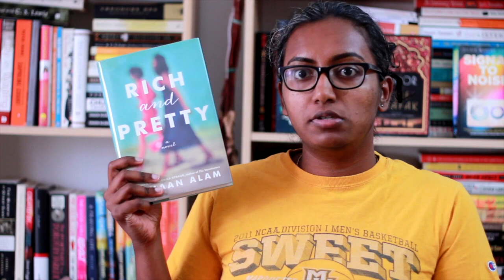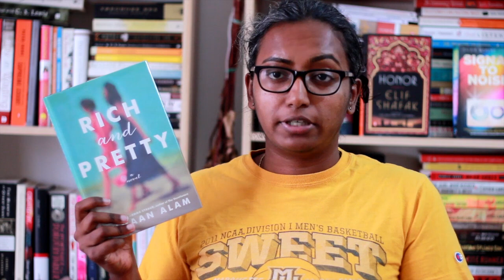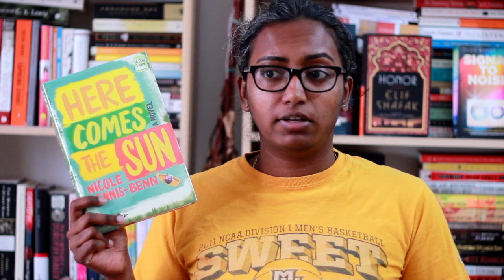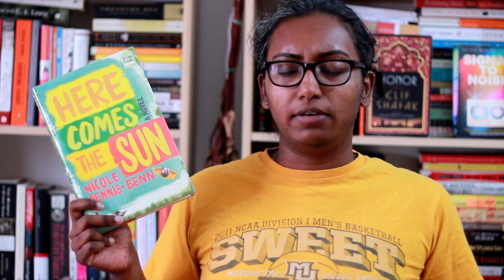Diverseathon TBR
About the readathon:
- Dates: Monday, Sept 12 - Monday, Sept 19
- Group book (optional): Homegoing by Yaa Gyasi (optional)

Have book recs? Fill out this form

Among Strange Victims by Daniel Saldana Paris, translated by Christina MacSweeney

Come to Book Riot Live in NYC in November!